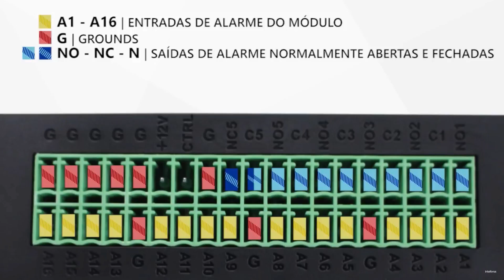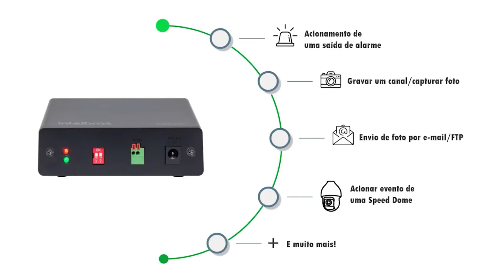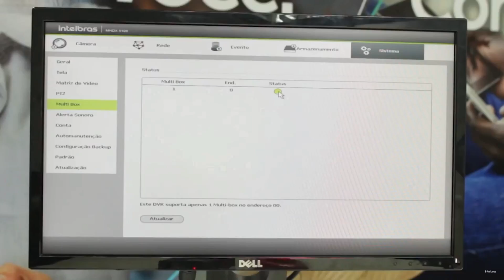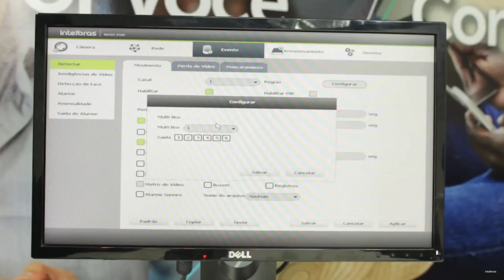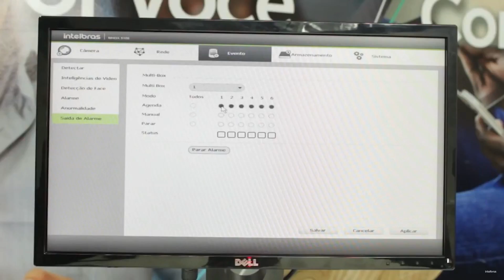MultiBox - Multi possibilidades - Veja algumas aplicações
Algumas aplicações do Multi-box Intelbras (automatização) veja a facilidade de gerenciamento desse dispositivo.

Gosta do nosso canal? Precisamos da sua ajuda! Contribua com o nosso canal, pequenas contribuições nos ajudam a manter o canal! Segue o link para dar a sua contribuição

Ganhe comissões indicando e vendendo produtos!

Curso SCE 100 – Fundamentos de cabeamento estruturado na era da Internet

Obrigado!